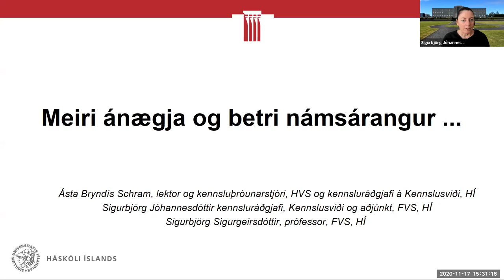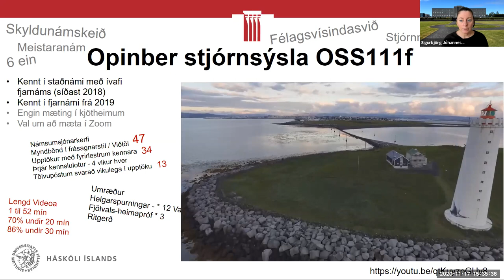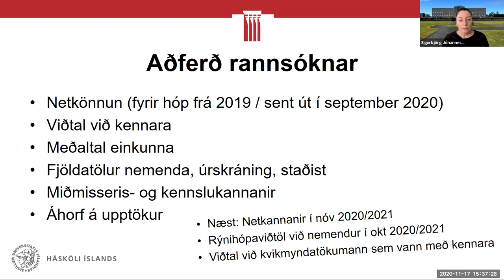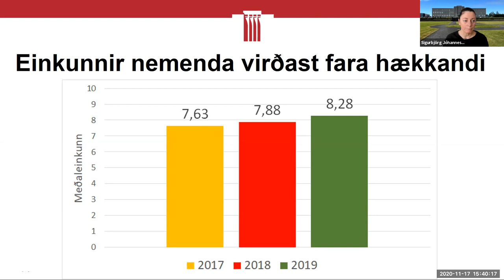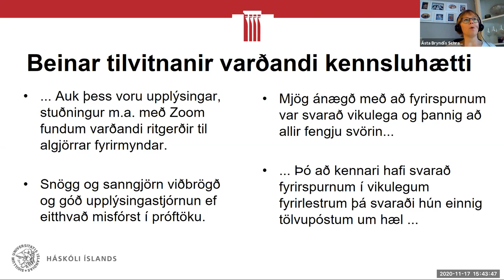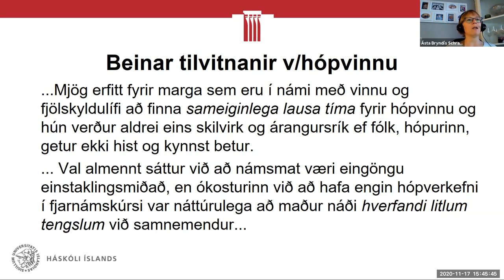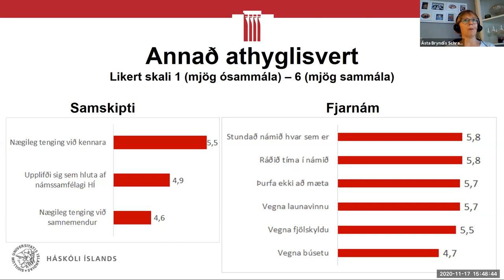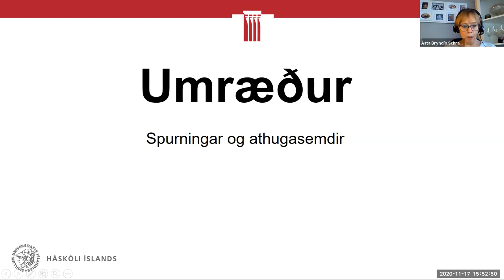Meiri ánægja og betri námsárangur ...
Erindi sem var á málstofu á Menntakviku 1.-2 október 2020.

Í þessari upptöku eru kynntar fyrstu niðurstöður úr netkönnun á meðal nemenda í námskeiðinu OSS111f Opinber stjórnsýsla, haustið 2019.

Höfundar:
Ásta Bryndís Schram, lektor og kennsluþróunarstjóri, HVS og kennsluráðgjafi á Kennslusviði Háskóla Íslands.
Sigurbjörg Jóhannesdóttir, kennsluráðgjafi á kennslusviði HÍ og aðjúnkt í upplýsingafræði á Félagsvísindasviði Háskóla Íslands
Sigurbjörg Sigurgeirsdóttir, prófessor í Opinberri stjórnsýslu á Félagsvísindasviði Háskóla Íslands.

Í þessari upptöku kynna Ásta Bryndís og Sigurbjörg niðurstöðurnar.